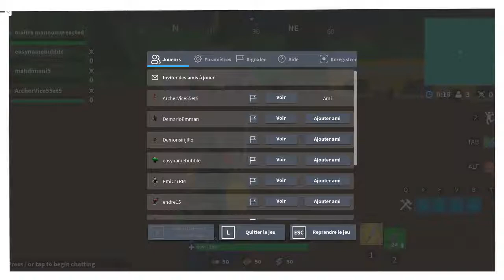Roblox, Island Royale Live Stream with (William Dyotte)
(Stream & chat rule + Island Royale)

-No insult
-No Robux request (Personal reason)
-No harassment
-No spam and Ads
-No request to change games (Only when they change or I have a connection problem)

(Island Royale)

-Don't team up with the enemy
-No stream sniper (if you want to do 1v1 make sure you split up)
-No cheating

people who do not respect the rules there will be a kick or ban from the channel.